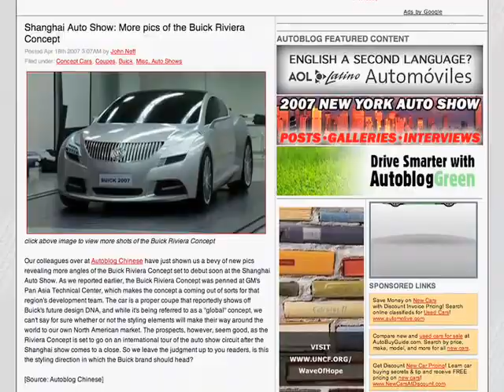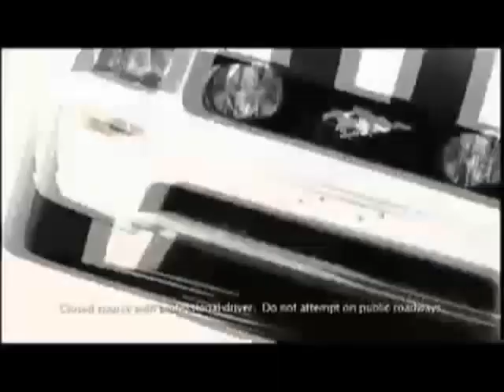Cucumber Drift BMW Boeing LS600h - Fast Lane Daily - 18Apr07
Today we learn that the Buick Riviera concept dropped in Shanghai, BMW is pimping out Boeing's interiors (please, no iDrive!), Lexus announces its first six-figure automobile, and those crazy Japanese drifters are chopping cucumbers.